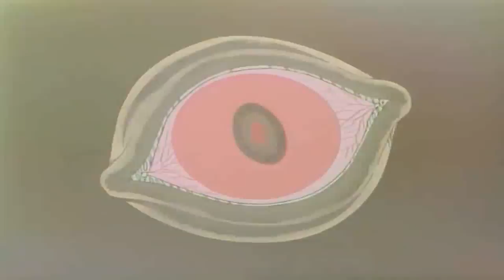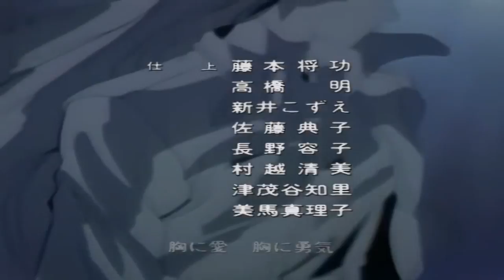鬼神童子ZENKI👻第四十九話👻鬼神與犬神 命運的終極戰鬥